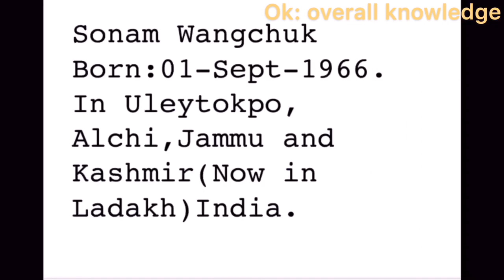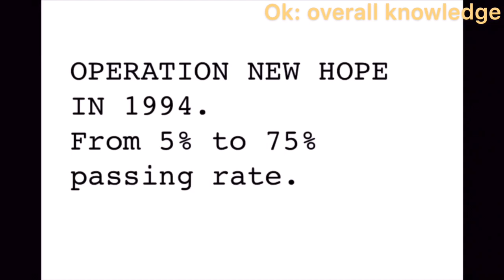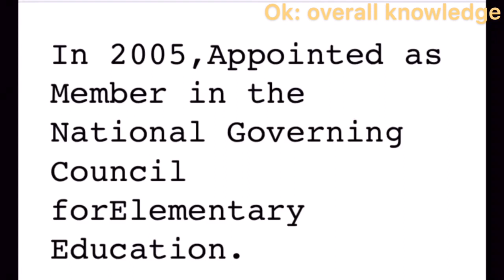Sonam Wangchuk’s Biography ,Inventions,School in Ladakh.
Sonam Wangchuk biography and inventions.

Sonam Wangchuk school
Sonam Wangchuk biography ,inventions ,Awards and Titles.
3 idiots movie real hero.

Sonam Wangchuk school

Sonam Wangchuk’s life is truly inspirational and highlights the concept of conscientious enterprise, business that helps the society

Sonam Wangchuk is granted several awards and titles,
such as: -

1) The prestigious Ramon Magsaysay Award 2018
2) The GQ Men of The Year Award for Social
Entrepreneur of the Year 2017 in India
3) The Rolex Award for Enterprise 2016 in Hollywood
USA, The Terra Award 2016 for World's best Earth Buildings
in Lyon France,
4) The UNESCO Chair for Earth Architecture for India in
2014
5) 'Real Heroes' Award by CNN IBN Channel in 2008
6) 'Green Teacher' Award by Sanctuary Asia Magazine in
2005
7) Ashoka Fellowship by Ashoka: Innovators for the
Public in 2002
8) 'Man, of the Year' by The Week magazine in India in
2001
9) Governors Medal by the J&K State Government in
1996.

✅Link for the mic 🎙

 “IF you have a complaint about something or find your
 content is beings used incorrectly,

 ✅Some Images, Videos, Music's, Graphics shown in this
Properly provide the Credits in the Description and also in the link below sources.

Copy right Disclaimer under section 107 of the copyright Act 1976,allowance is made for “fair use” for purposes such as criticism,commenting ,news reporting ,teaching ,scholarship,and research.Fair use is a use permitted by copyright statute that might otherwise be infringing .Non-profit,educational or personal use tips the balance in favour of fair use.